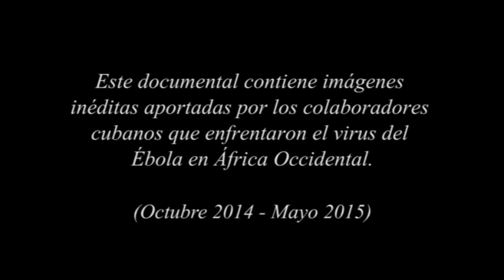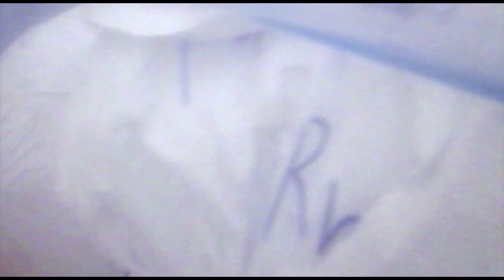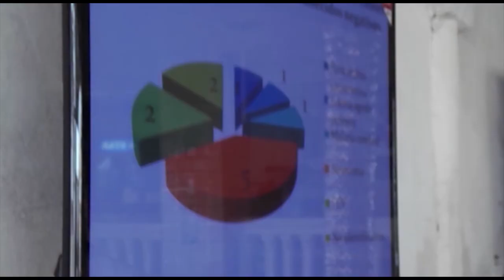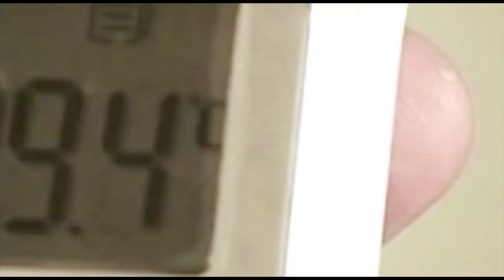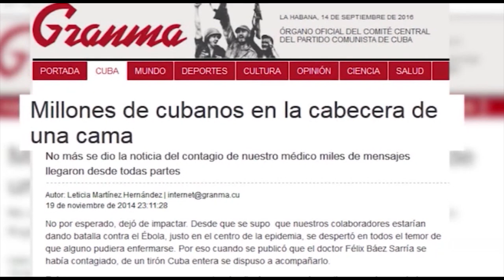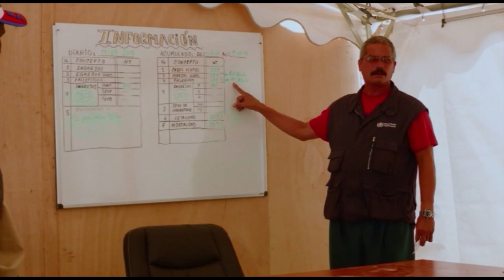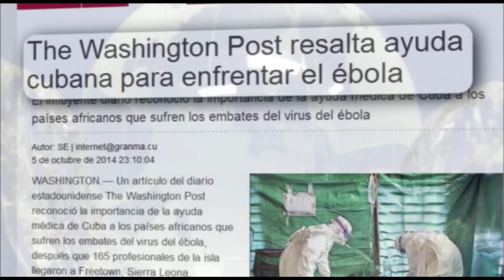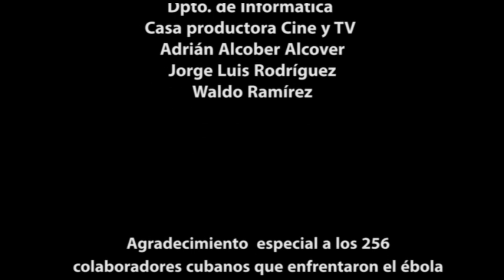POR LA VIDA : documental sobre la Brigada Henry Reeve (HD sin cortes)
Realizado por la periodista Niurka Dámaris Rodríguez, del Sistema Informativo de la Televisión Cubana
Dedicado al Comandante en Jefe Fidel Castro y en homenaje a médicos, enfermeros y colaboradores cubanos que lucharon contra el virus del ébola en África occidental, el documental Por la vida constituye un valioso testimonio sobre la visión humanista y universal del sistema de salud de Cuba

Por la vida merece difusión en Cuba y el mundo.